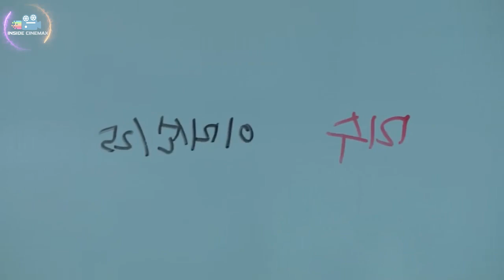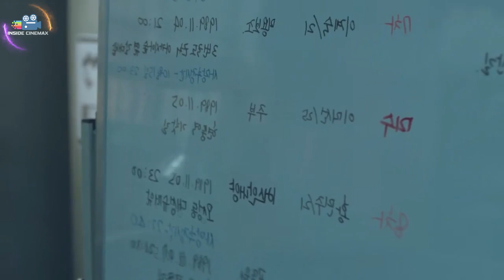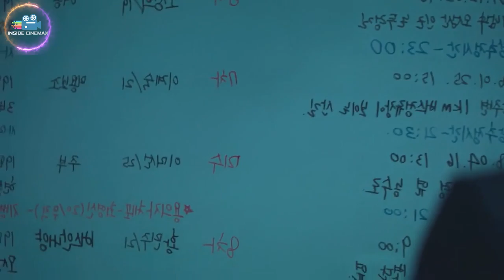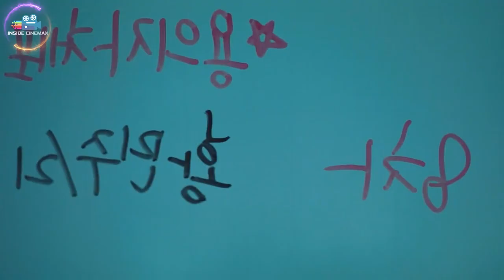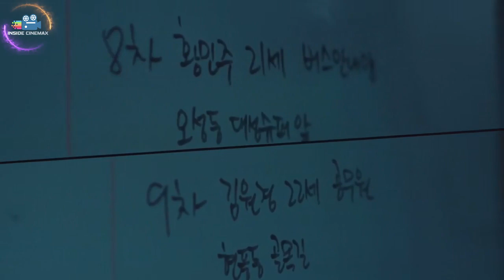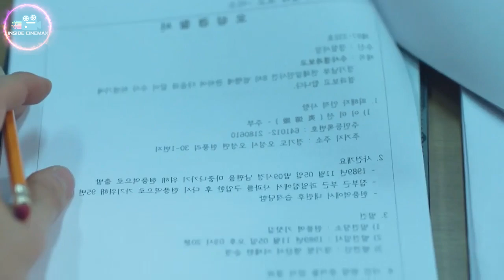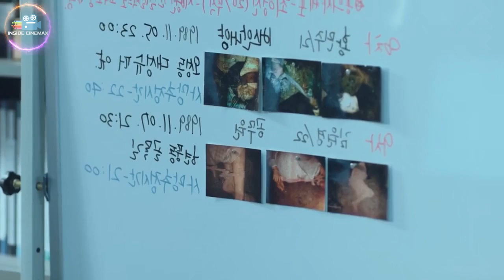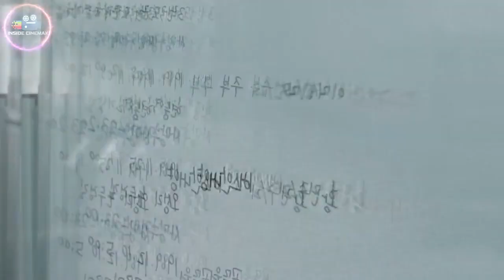Signal E03 Explained in Sinhala | Inside Cinemax Review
Signal E02 Explained in Sinhala | Inside Cinemax Sinhala Review

🔰 Previous Episodes of Signal Korean Series